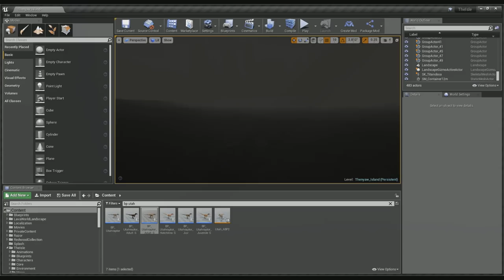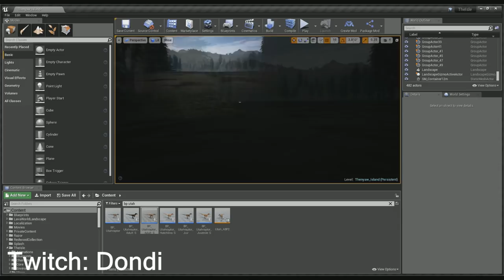The Isle | TITANOBOA! Cobra Gigante "Big Snake"! CHUVA!! HYPO REX! INFORMAÇÕES! | (PT/BR)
➤➤➤ ACESSE!

1. Entrar No Discord Do Servidor

2. Quando Entrar No Discord Clique Em "Pedidos Para Entrar" e Coloque o Seu Perfil Da Steam ^^ (pois mandaremos o convite do grupo do The Isle Brasil Realismo)

3. Quando Completar essas duas etapas favor ler as REGRAS para não fazer nada fora do realismo ;)

BOM JOGO! ^^